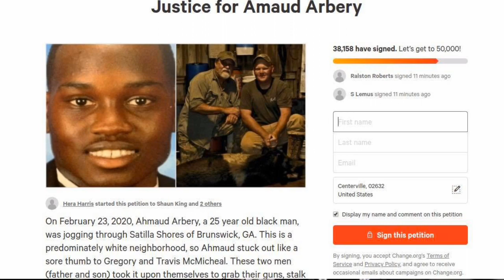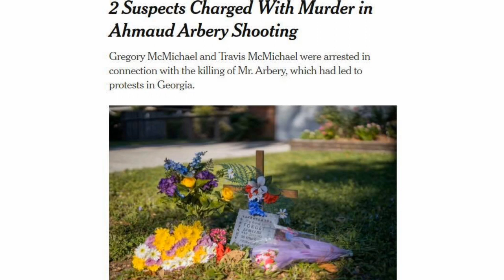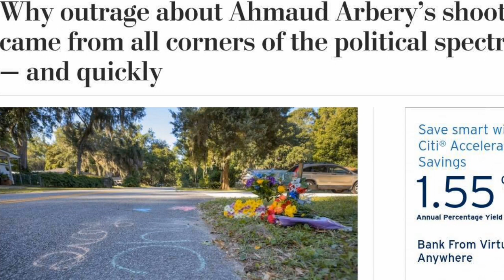SandCity Sports (52Take38)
The Intersection of Social Justice & Sports in America.